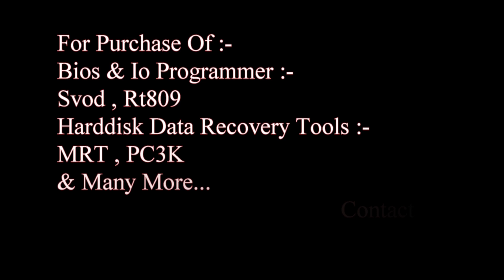Where to join Laptop Repair Training